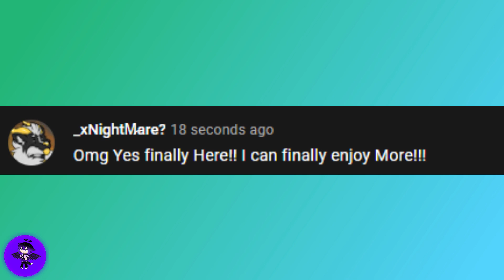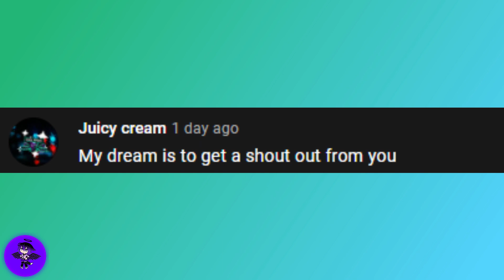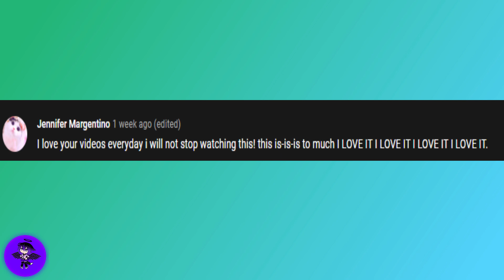|Gacha Club| 🐷 Roblox Peppa Pig Family Reacts to Funny Piggy Memes Part 5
Hey all! The Peppa Piggy Family is back and they are reacting to funny memes by Bomber B!